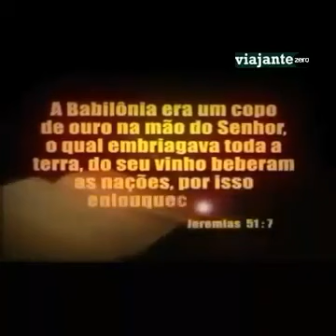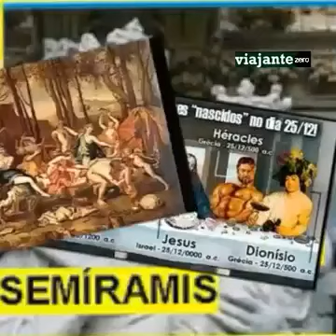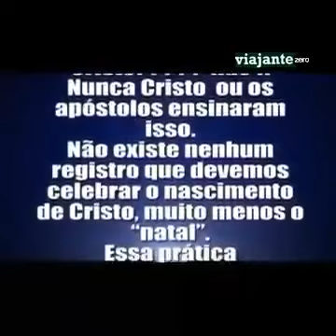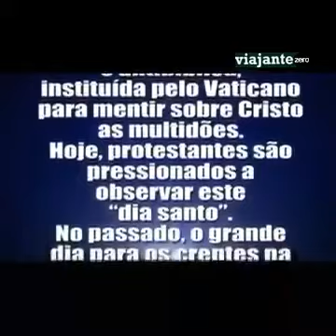A VERDADE SOBRE A ORIGEM DO NATAL